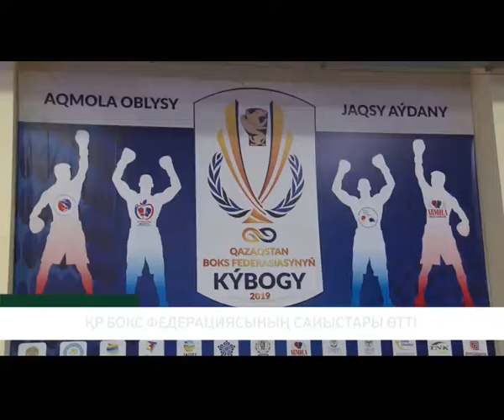ҚР БОКС ФЕДЕРАЦИЯСЫНЫҢ САЙЫСТАРЫ ӨТТІ